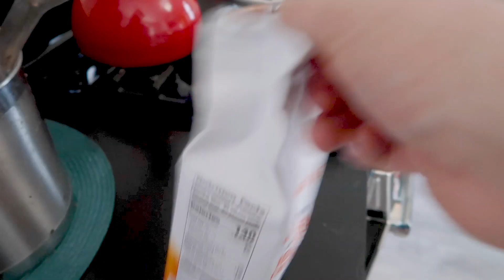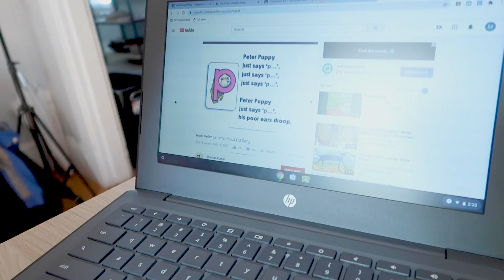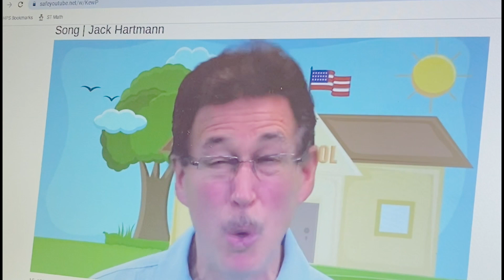I Strapped the GoPro Hero 9 to him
We went over to the park today and I strapped Miles with the new Go Pro Hero 9. I'm really surprised at how much he ran around and how stable the image was...